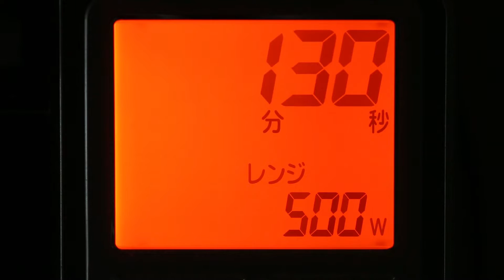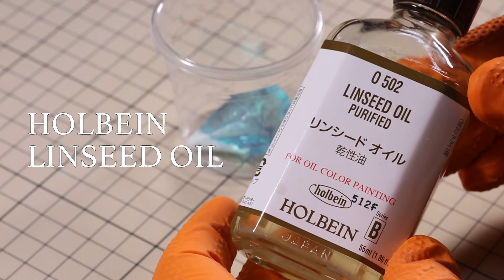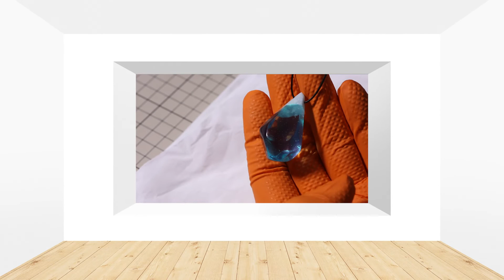Making Resin Pendant ARCTIC DRIFT ICE from Epoxy Resin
I am happy if you enjoy my video.
I would be happy to receive your comments as well.

resin : NISSIN Epoxy Resin
dye : Resin dou【Turquoise CS】
         PADICO Jewel Color for Resin [White]
Magic fly
   MICA POWDER
【PEARL WHITE】
Foamed Glass : Drop Crystal
Compound : YAMAHA Piano Compoud
Oil : HOLBEIN Linseed Oil

レジン : 日新レジン　クリスタルレジン
染料 : レジン道  【ターコイズCS】
           パジコ　宝石の雫 [白]
Magic fly
   ミカパウダー【パールホワイト】
発泡ガラス : ドロップクリスタル
コンパウンド : ヤマハ　ピアノコンパウンド
オイル : ホルベイン　リンシードオイル

BGM
Bad Snacks : A Caring Friend
                        Wallflowers
Jeremy Blake : Let's Go Home
William Rosati : Lil Cookie